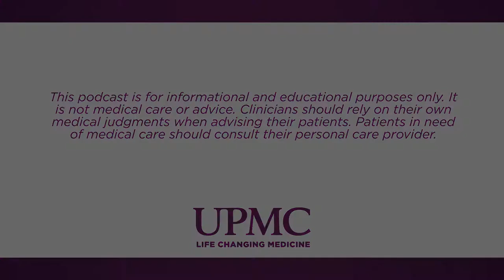Fast Tracking Covid-19 Therapies | UPMC HealthBeat Podcast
Dr. Derek Angus, Professor and Chair, Critical Care Medicine, UPMC discusses Remap COVID-19. It’s a novel clinical trial underway to determine which therapies or combination of therapies work best in treating patients diagnosed with the virus.